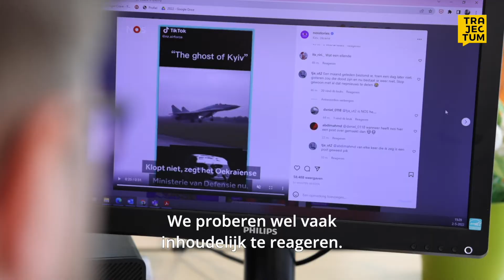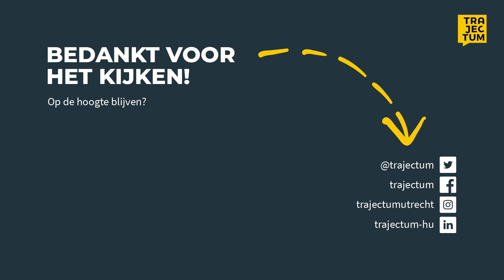Deze HU-studenten werken nu bij de NOS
Evita, Stef en Dennis studeerden Journalistiek aan Hogeschool Utrecht. Nu werken ze bij de NOS en presenteert Evita zelfs het jeugdjournaal.